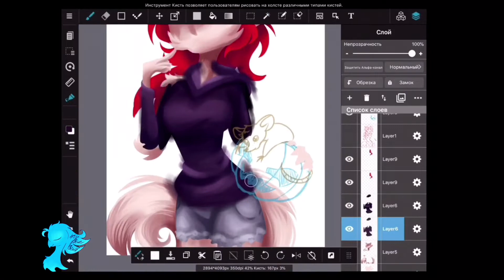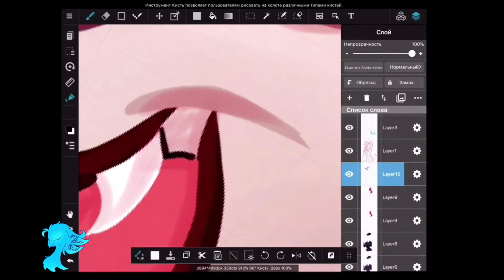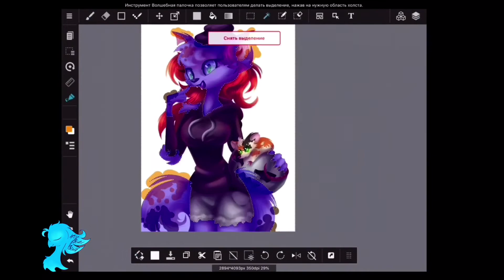MCSM character Cassie Rose | Medibang Speedpaint | Meowcraft story mode (MCSM)